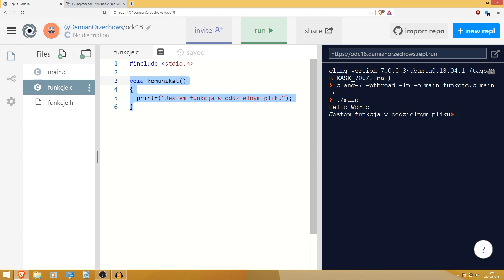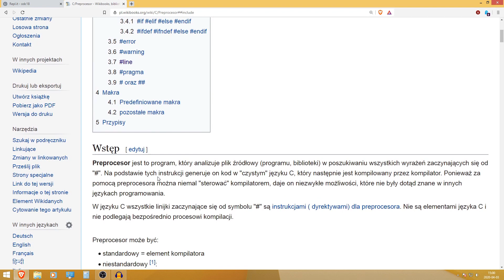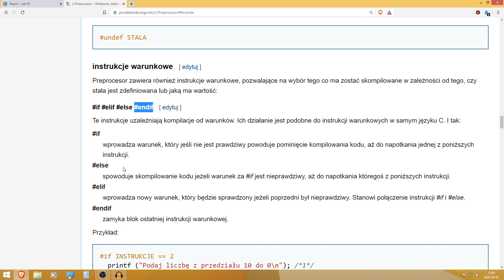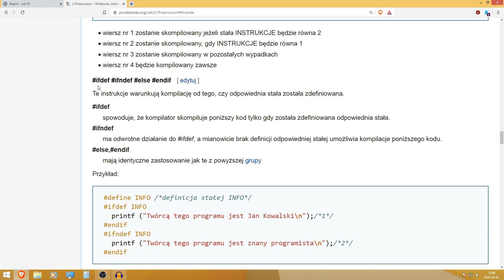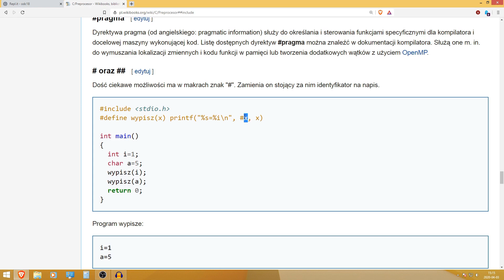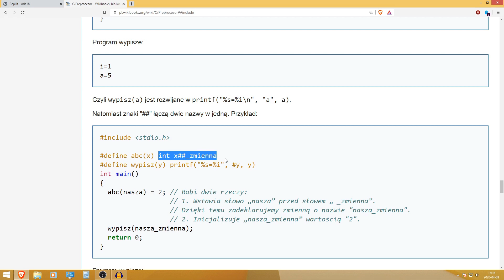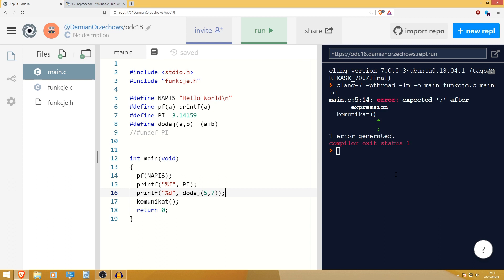Kurs C od podstaw #18 - Preprocesor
►Muzyka: ◄

EXTRA TAGI:
Jak zrobić układ elektroniczny?
Jak zrobić?
Jak zbudować?
Co to znaczy?
Rower elektryczny?
Jak zbudować rower elektryczny?
Pojazd elektryczny.
Akumulator do roweru elektrycznego?
Komputer pokładowy.
Jak zbudować układ na Arduino?
Co to jest Arduino?
Jak działa mikrokontroler?
Podstawy elektroniki elektrotechniki.
Jak zaprogramować mikrokontroler Arduino?
Jak lutować?
Jak zrobić swoją płytkę elektroniczną?
Jak zaprojektować PCB?
Naprawa urządzenia.
Sterownik do silnika.
Jak zrobić samodzielnie?
DIY